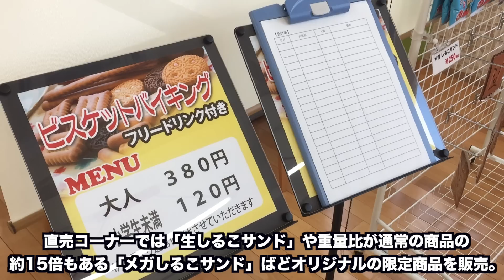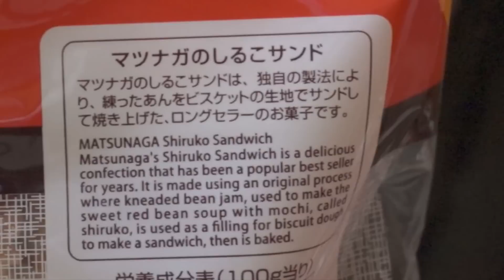【テレビやネットで話題】生しるこサンド！「しるこサンドの森 あん・びすきゅい」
愛知県の土産として人気の「しるこサンド」！
そのしるこサンドを作っている松永製菓さんが2月26日(木)、直営店の「しるこサンドの森 あん・びすきゅい」を小牧市オープンしたとテレビでやっていたので行ってきました！